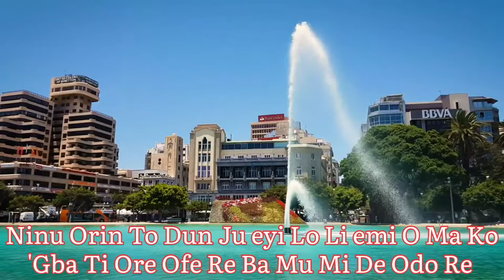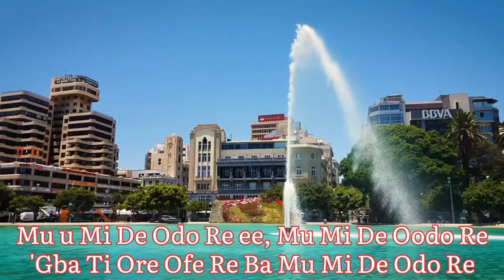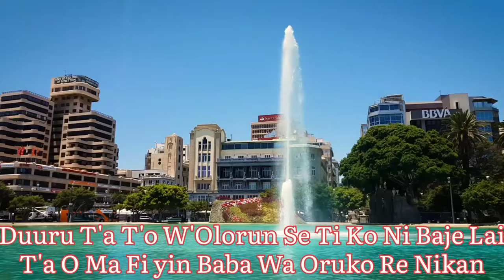Isun Kan Wa T'okun Feje Hymn/yoruba hymn/Christian/Gospel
ISUN KAN WA T'O KUN FEJE /THERE'S A FOUNTAIN FILLED WITH BLOOD VIDEO HYMN

In This video, I used the fountain of water to portray the fountain that flows with the blood of Jesus just to give the hymn a colorful background without tampering wih the hymn itself. May you see beyond the video and come to see this fountain of blood that is still flowing from Imanuel's veins in Jesus name. Amen! Remain blessed as you watch!